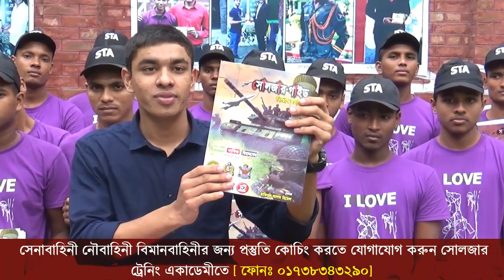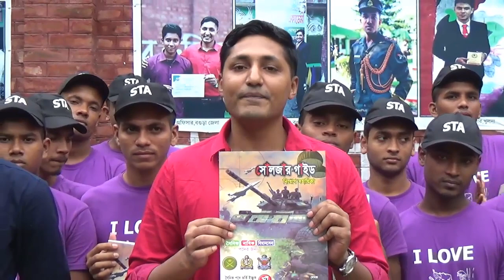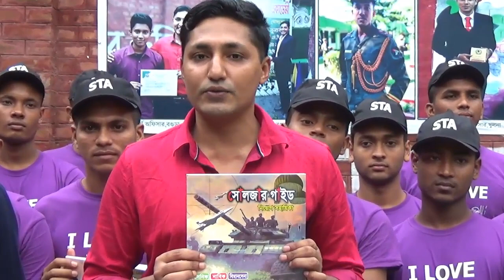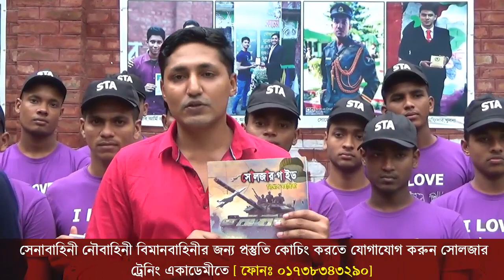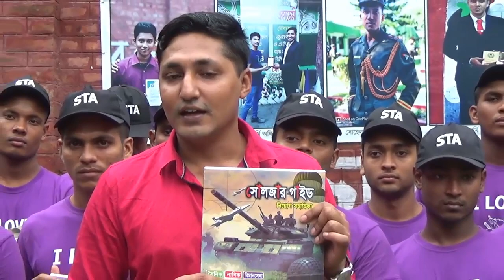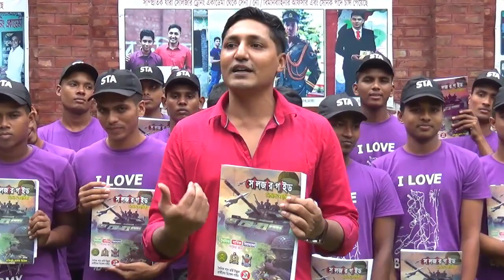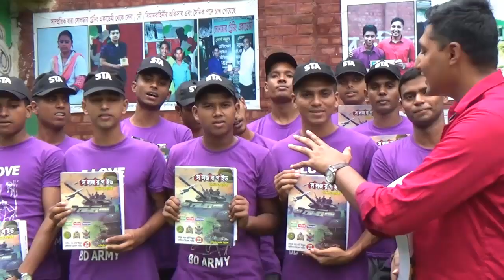কোন বইটি পরবেন সৈনিক নাবিক বিমানসেনা পদের জন্য ? শুনুন বিস্তারিত [Soldier Guide]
যারা ২০১৯ সালে সৈনিক নাবিক বিমানসেনা পদের মেডিকেল,লিখিত,ভাইবা পরীক্ষার জন্য প্রস্তুতি কোচিং করতে চাও তারা যোগাযোগ করতে পারো সর্ব বৃহৎ ডিফেন্স কোচিং রংপুর সোলজার ট্রেনিং একাডেমীতে ।
লেখকের বানীঃ
আমি স্বপ্ন দেখতে ভালোবাসি আর স্বপ্ন দেখাতেও ভালোবাসি। ছোট বেলা থেকেই আমি স্বপ্ন দেখতাম বাংলাদেশ সেনাবাহিনীর একজন গর্বিত অফিসার হয়ে দেশ সেবায় নিজেকে নিয়জিত করবো। এরই লক্ষ্যে ২০০৯ সালে ৬৫ তম দীর্ঘ মেয়াদী কোর্সে সেনাবাহিনীতে আবেদন করে পরীক্ষা নামক মহাযুদ্ধে উত্তীর্ণ হয়েও স্বপ্ন পূরণের দার প্রান্ত থেকে ছিটকে পরি। তবে আমি বিশ্বাস করতাম হেরে যাওয়া মানেই পরাজয় বরণ করা নয়। ঠিক যখন থেকেই আমার ছিটকে পরা তখন থেকেই দেখতে শুরু করি নতুন স্বপ্ন। আর সেই স্বপ্নের নাম সোলজার ট্রেনিং একাডেমী। আমি আমার উপর বিশ্বাস রেখেছি,পরিশ্রম করেছি,সামরিক বাহিনীর উপর জ্ঞান অর্জন করেছি সেই সাথে ধৈর্য্য ধরেছিলাম বলেই ২০১৫ সালের জুলাই মাসের দিকে বাংলাদেশ সরকারের অনুমোদন নিয়ে দেশের সর্ব বৃহৎ ডিফেন্স কোচিং প্রতিষ্ঠান সোলজার ট্রেনিং একাডেমীর যাত্রা সম্পর্ন নতুন মাত্রায় শুরু করি আমার জন্ম স্থান রংপুর শহরে । একাডেমীর শুরুর দিকটা খুব কঠিন ছিলো তবে আল্লাহ্‌র রহমতে,বাবা মার দোয়ায় সেই সকল কঠিন বাধা গুলো সততা এবং নিষ্ঠার সাথে মোকাবিলা করতে পেরেছিলাম বলেই একাডেমীর চার বছরের পথ যাত্রায় বাংলাদেশের লক্ষ লক্ষ সামরিক বাহিনীতে যোগ দানে ইচ্ছুক তরুণ তরুণীর ডিফেন্স পরীক্ষার পূর্ব প্রস্তুতির জন্য সোলজার ট্রেনিং একাডেমী একটি বিশ্বস্ত শিক্ষা প্রতিষ্ঠান হিসেবে পরিচিতি লাভ করেছে। সেই সাথে এই একাডেমীতে অফিসার ও সৈনিক পদের সকল ধরণের পরীক্ষার প্রস্তুতির জন্য বাংলাদেশের বিভিন্ন জেলা থেকে আসা প্রার্থীদেরকে সঠিক গাইড লাইন,সু পরামর্শ এবং নিবিড় অনুশীলনের মাধ্যমে অসংখ্য তরুণ তরুণীর গর্বিত অফিসার ও সৈনিক হবার স্বপ্নকে পূরণ করতে পেরেছে বলেই আজকে বাংলাদেশ সেনা নৌ বিমান বাহিনীর আস্থা অর্জন করতে পেরেছে সোলজার ট্রেনিং একাডেমী। যাই হোক আমার দীর্ঘ দিনের সামরিক বাহিনীর অবিজ্ঞতার আলোকে সৈনিক পদের পরীক্ষার প্রস্তুতির জন্য সোলজার গাইড  লিখেছি। আমি আশা করি সোলজার গাইড  টি পড়ে আপনারা অনেক উপকৃত হবেন সেই সাথে পরীক্ষায় পাশ করার জন্য সকল ধরণের সু-পরামর্শ পাবেন।
সততা এবং নিষ্ঠার সাথে সামরিক বাহিনীর সৈনিক পদে চান্স পেয়ে নিজেকে বাংলাদেশের সার্বভৌমত্ব রক্ষ্যায় নিয়জিত করে আপনার পিতা-মাতা কে গর্বিত করুন।
সবার জন্য রইলো শুভ কামনা ।
রাকিবুল আলম হিমেল
পরিচালক এবং প্রশিক্ষক
সোলজার ট্রেনিং একাডেমী,রংপুর